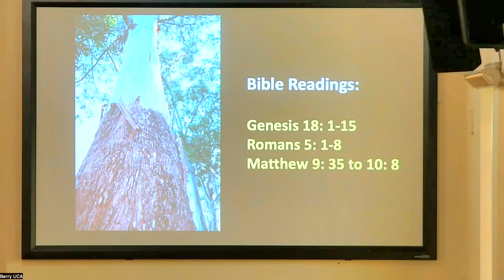Pentecost 3A 18th June 2023 Rev Andrew Watts HD 720p